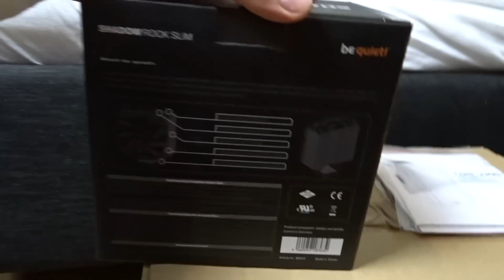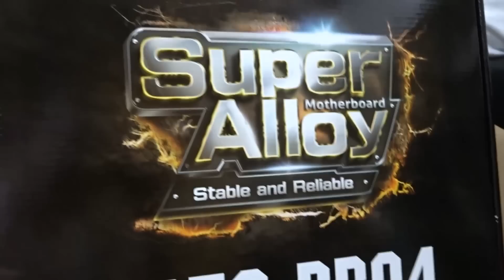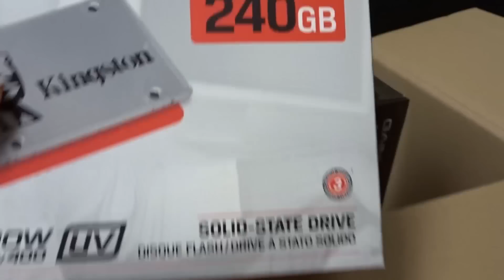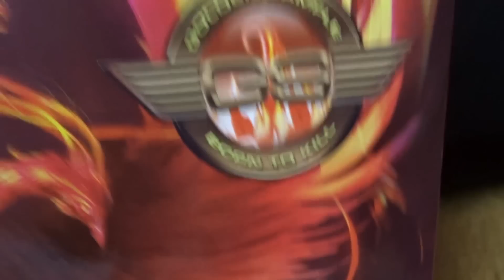So läuft EUER GAMING PC! - TUTORIAL (neuer 1.500 € Gaming PC)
✘ Steam: El Margo (el_margo) ☆ Über jedes geschenkte Spiel werde ich ein Video machen und mich im Video bedanken!!!

Ich freue mich über JEDES Abo, JEDEN Like und Kommentar unter diesem Video. Auch freue ich mich sehr, wenn ihr mir auf den sozialen Plattformen folgt. Das unterstützt mich sehr und motiviert mich, neue Videos für euch zu machen. Vielen Dank! :-)

DANKE! :-)